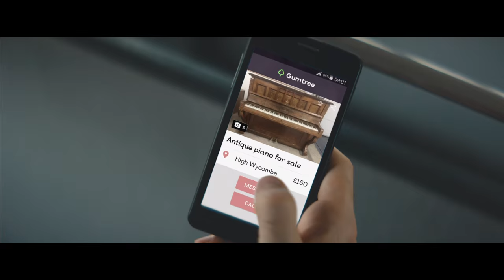Gumtree TV Advertising Campaign - Opportunity Piano by Advertising Agency Fold7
Take a look at 'Opportunity Piano' by independent advertising agency Fold7, the rebrand campaign for UK's largest classified website Gumtree